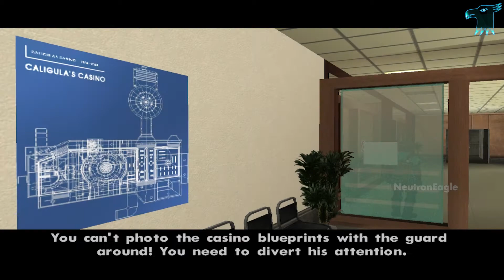GTA San Andreas Fortnite Mod Part 74